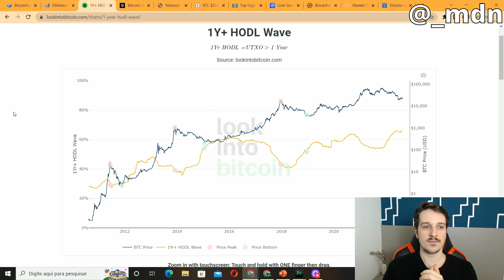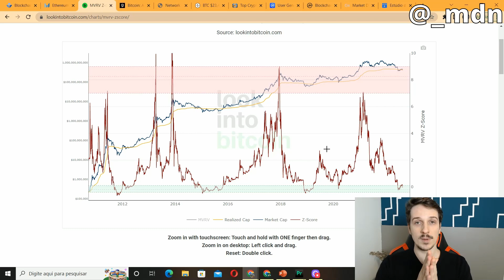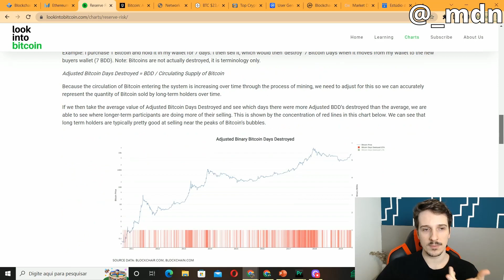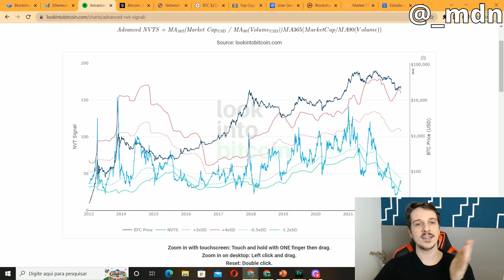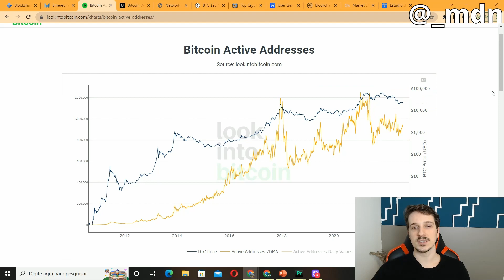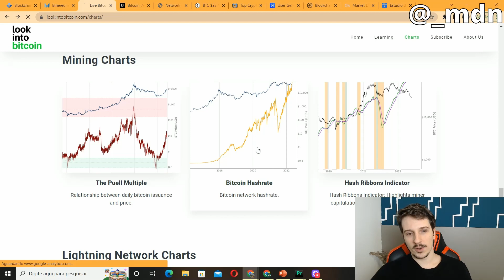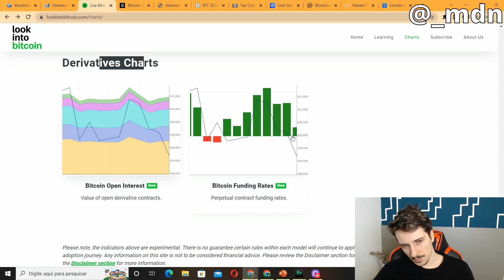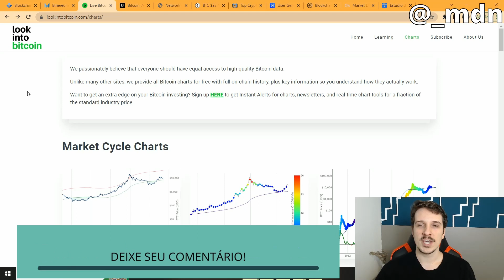OS MELHORES INDICADORES PARA VOCÊ COMRAR OU VENDER BITCOIN PARTE 2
Nesse vídeo vou falar sobre os indicadores e métricas do site look into bitcoin e como elas podem te ajudar a investir melhor.